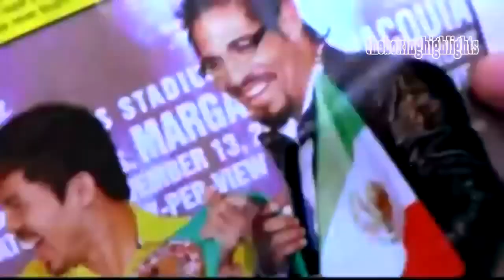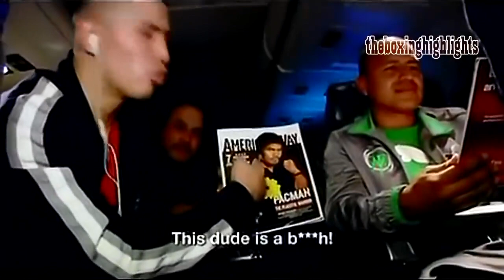Most Satisfying Wins of Manny Pacquiao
Manny Pacquiao Vs Cocky fighters | Instant Karma Fails

LetMeTh!nk is trying to Publish Videos regularly to Educate and Entertain YouTube viewers.